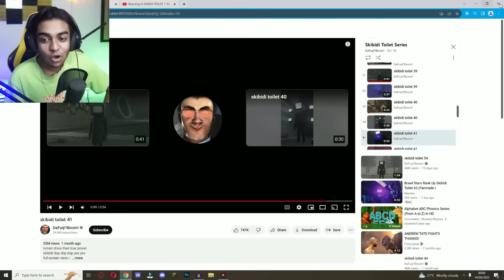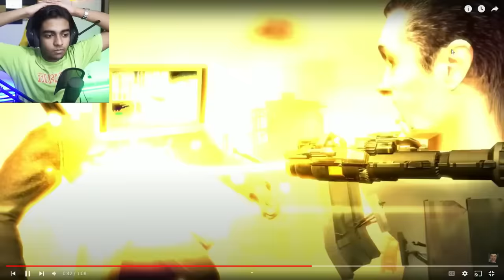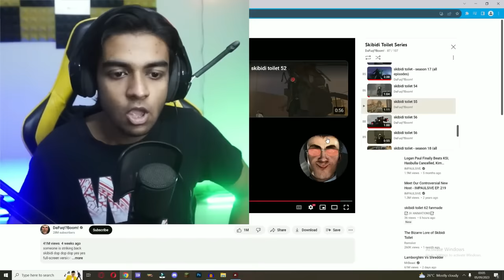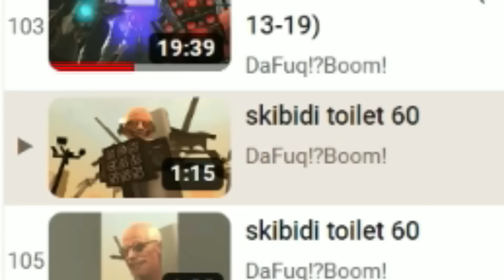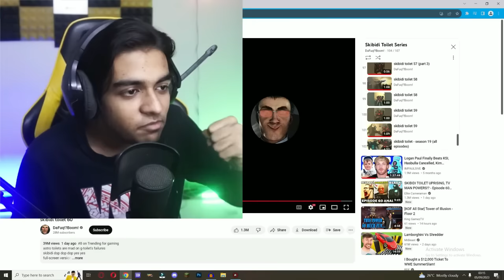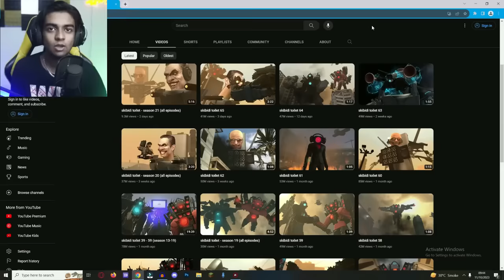Reacting To Every Skibidi Toilet Episode Ever! (Ep 1-65)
Watch the entire epic Skibidi Toilet Series featuring G-Man,Cameramen,Speakermen and so many more characters!

Series Credit: @DaFuqBoom